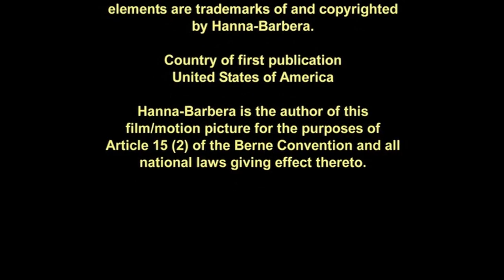Cierre DVD ¡Scooby-Doo! Piratas a La Vista 2006 (Argentina)